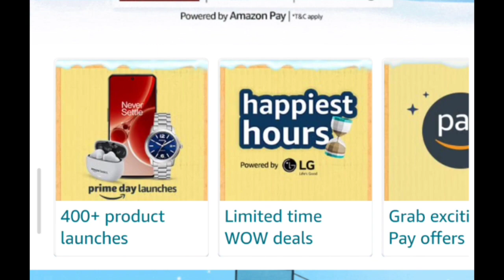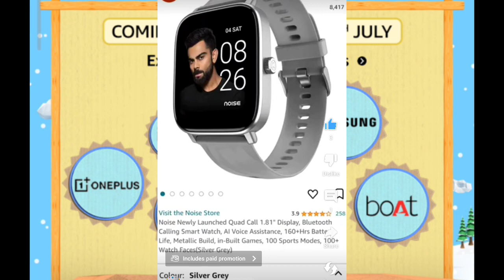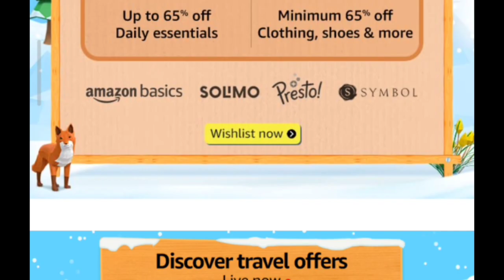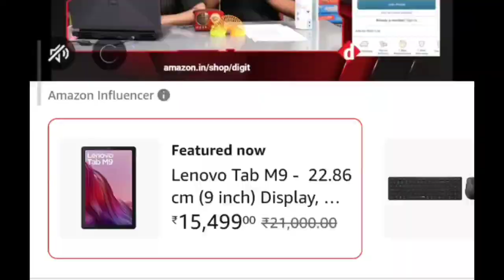The prime day 15 and 16 July